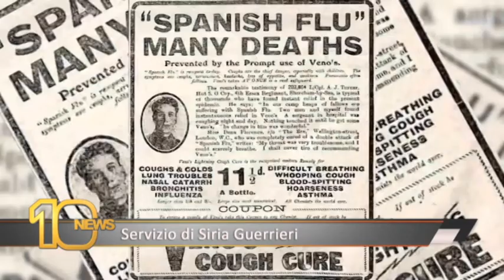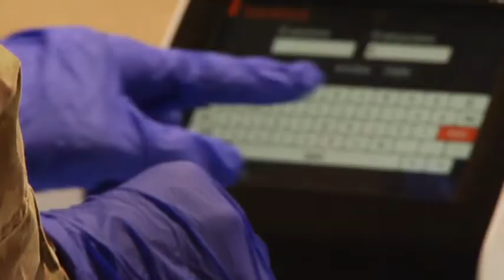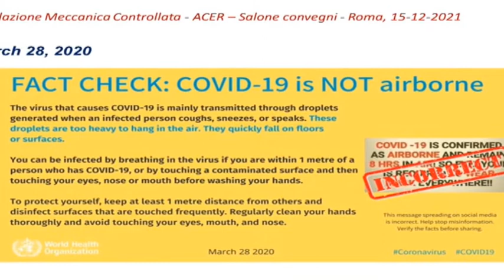Fermare l'ondata di contagi nelle scuole e sui mezzi di trasporto si puo' - Canale 10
Per frenare l'ondata di contagi nelle scuole e sui mezzi di trasporto alcuni docenti di fisica e ingegneria chiedono che il governo installi impianti di ventilazione meccanica.